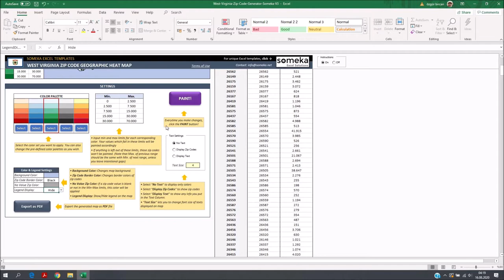West Virginia Zip Code Map in Excel - Zip Codes List and Population Map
This automated Excel Template generates density maps for West Virginia Zip Codes from your data. With editable zip code shapes, you can also copy-paste your analysis into PowerPoint presentation!

Template prepares heat map of all West Virginia Zip Codes in 3 easy steps;
1. Step: Paste / Type your data
2. Step: Choose your limits for data ranges
3. Step: Choose your color set and click the button!

West Virginia Zip Codes Heat Map Generator Features:
# Unique product for auto-generation of heat maps in Excel
# Fully editable zip code map shapes
# Export to PDF feature
# Full Print Ready
# Flexible customization options
# On Sheet Instructions